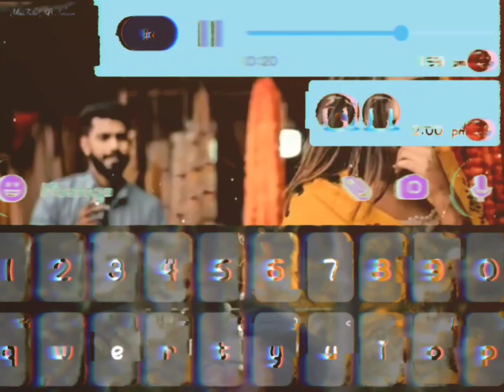NEW VIDEO 🖤🖤🖤 বোঝাবো কি করে তোকে 🥀🥀🥀